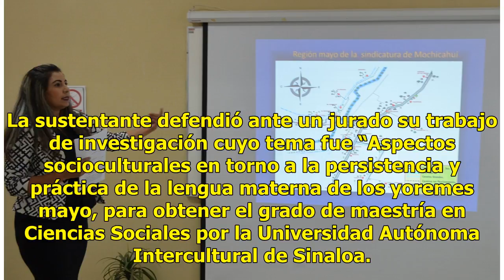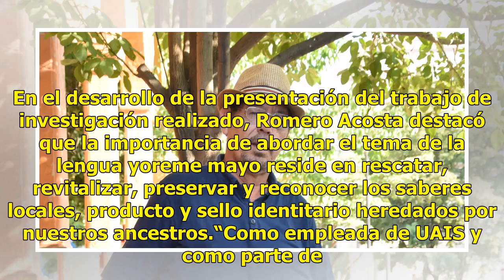Cada vez más yoremes de Sinaloa dejan de hablar su lengua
El Fuerte, Sinaloa.- La etnia yoreme mayo enfrenta hoy serios problemas socioculturales, derivados del permanente intercambio social con el mestizo, la desaparición o cambios en las estructuras de cargos o mayordomías, asentó Dolores Imelda Romero Acosta al exponer el trabajo investigación que reali...